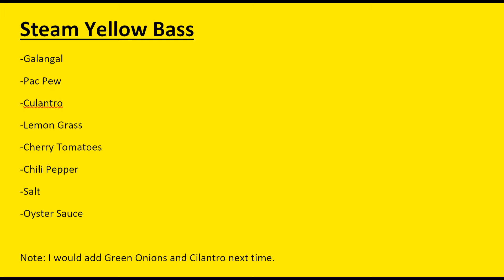Cooking Yellow Bass